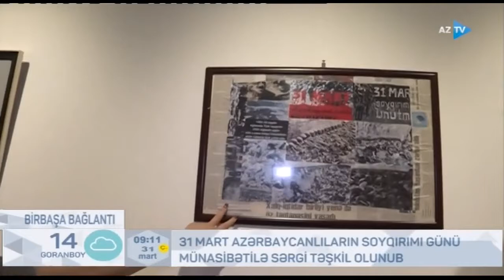31 mart azərbaycanlıların soyqırımı günü münasibətilə sərgi təşkil olunub - Birbaşa bağlantı